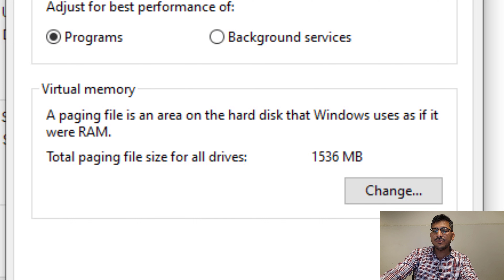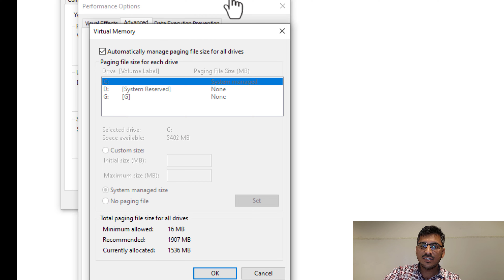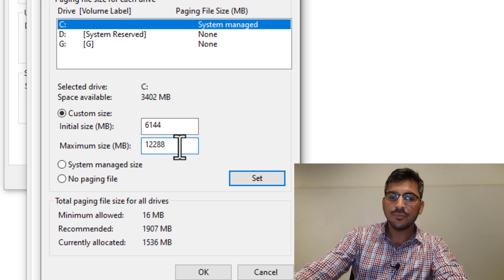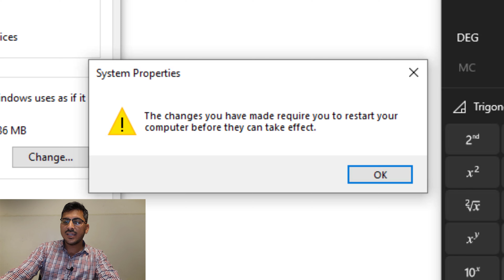Increase PC RAM without buying it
Hello Friends, in this video you will see how to increase virtual memory in your laptop or desktop pc without actually buying it.

Virtual memory or paging in the windows is a paging file is an area on the hard disk that windows uses as if it were RAM.